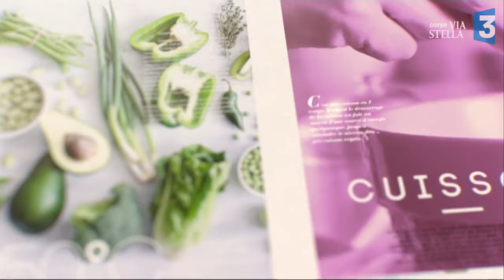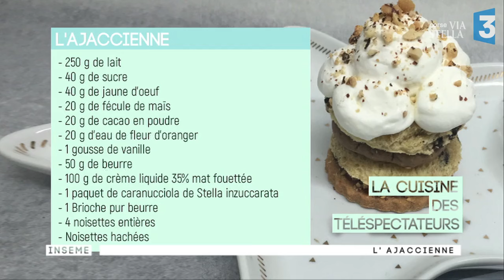Manghja Inseme du 09/02/2017 - L ´Ajaccienne ? C'est ici en video...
Chef : Stella Fumaroli
pour « STELLA INZUCARATA » , les biscuits

L ´Ajaccienne :

250 grs de lait
40 grs de sucre
40 grs de jaune d’œuf
20 grs de fécule de maïs
20gr de cacao en poudre
20 grs d’eau de fleur d’oranger
1 gousse de vanille
50 grs de beurre
100 grs de crème liquide 35% mat fouettée
1 paquet de caranucciola de Stella inzuccarata
1 Brioche pur beurre
4 noisettes entières
Noisettes hachées
L. ´Ajaccienne
Préparation
Faire bouillir le lait avec une gousse de vanille. Dans un saladier, mélanger les jaunes
d’œuf avec le sucre et la fécule. Verser le lait chaud dessus en mélangeant
énergiquement. Remettre à chauffer toujours en remuant, jusqu’à épaississement de
cette crème pâtissière. Ajouter le cacao. Verser la fleur d’oranger. Filmer et réserver
au frais.
Monter la Crème au batteur et l'incorporer à la crème pâtissière une fois refroidie,
remplir une poche à douille et réserver au frais
Trancher la brioche en tranche assez épaisses , puis les toaster, et les détailler en
cercles.
Dresser en commençant par les caranucciola, la brioche, la creme diplomate, à
nouveau la brioche puis les noisettes entières et la crème fouettée.
Décorer avec des noisettes hachées